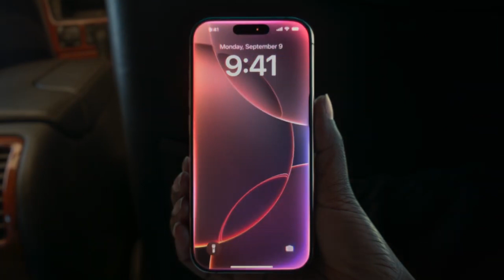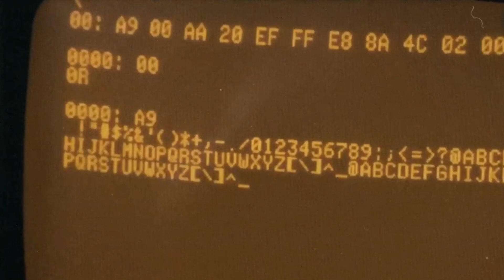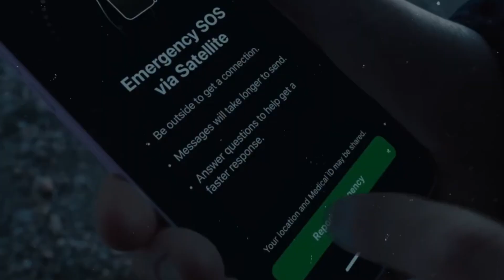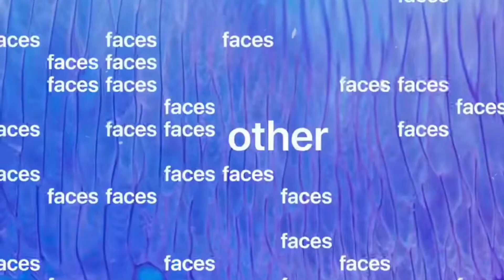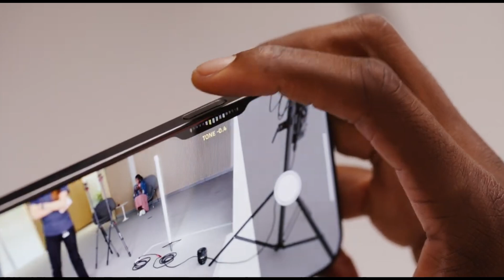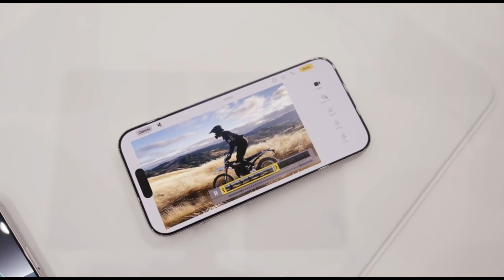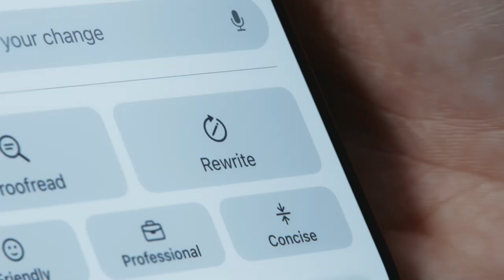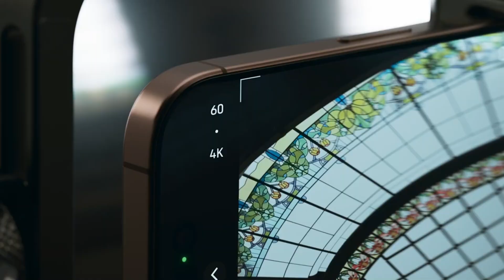How Apple Changed the World of Technology Forever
From the creation of the Macintosh to the revolutionary iPhone, Apple’s innovation legacy is one of the most influential stories in the history of technology. In this video, we explore how Apple transformed the world with groundbreaking products and visionary leadership, setting the standard for innovation and design across industries.

Dive into Apple’s most iconic moments, including:

The launch of the Macintosh in 1984 and how it changed personal computing
The birth of the iPod: How Apple revolutionized the music industry
The iPhone's global impact: From smartphones to app ecosystems, Apple's impact on mobile technology is unparalleled
Steve Jobs’s vision and how it continues to drive Apple’s innovation culture
Apple’s design philosophy: The seamless integration of hardware and software that sets Apple apart
Sustainability and future innovation: How Apple is pushing boundaries with environmental initiatives and new technologies
Join us as we reflect on how Apple went from a small startup to one of the world’s most valuable and innovative companies. Whether you’re an Apple fan or simply fascinated by the world of tech, this video offers a comprehensive look at Apple’s unmatched innovation legacy.

💬 What Apple innovation do you think had the biggest impact?